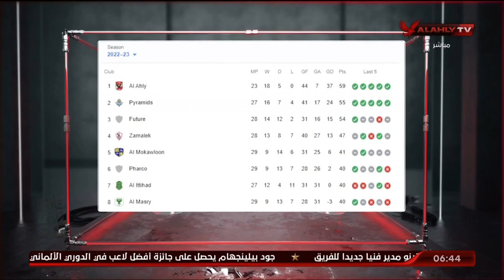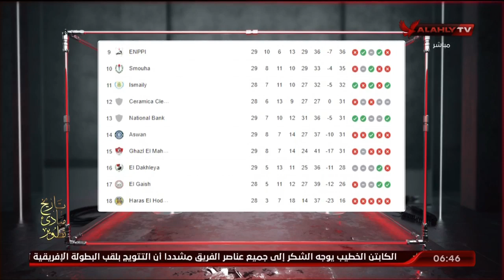اللقاء الكامل | بلال محسن وأحمد مصطفى - المحللين الفنيين | السادسة